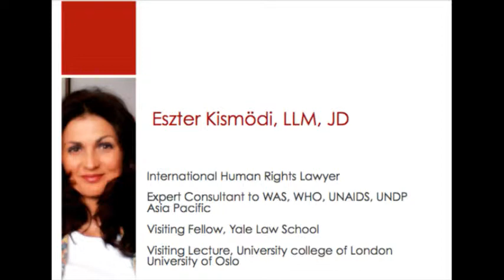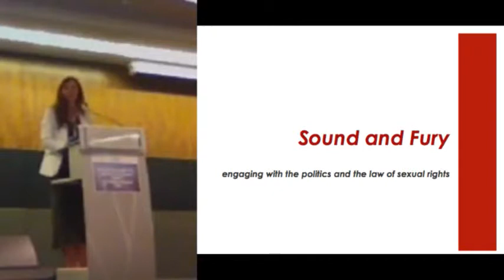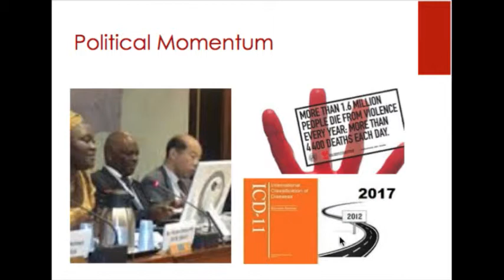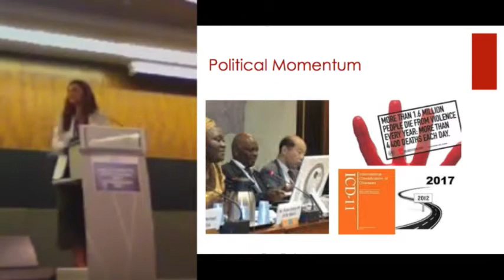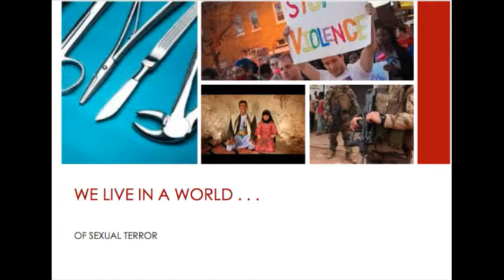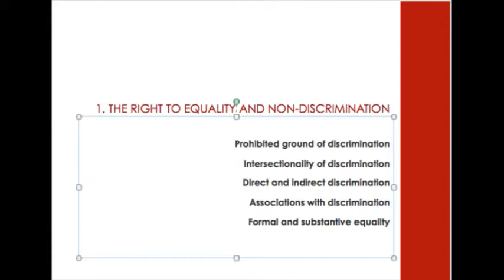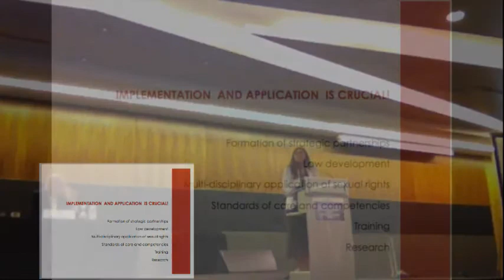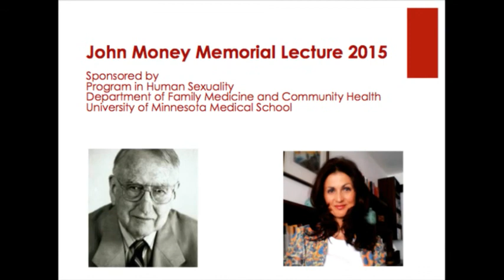John Money Memorial Lecture-Sexual Rights as Human Rights